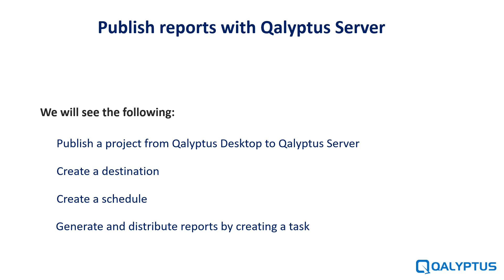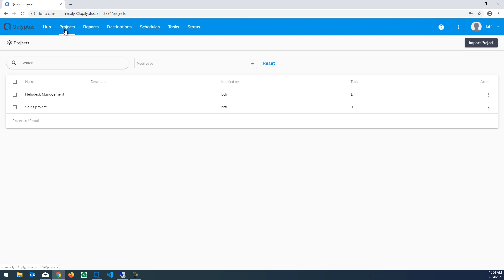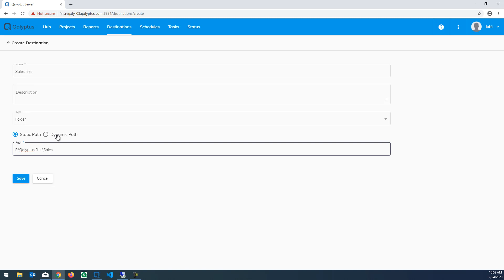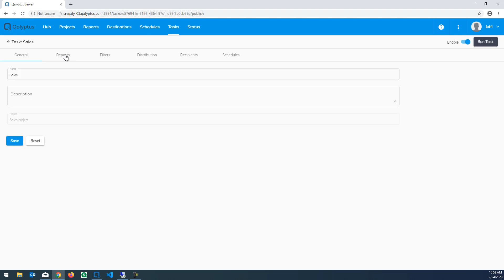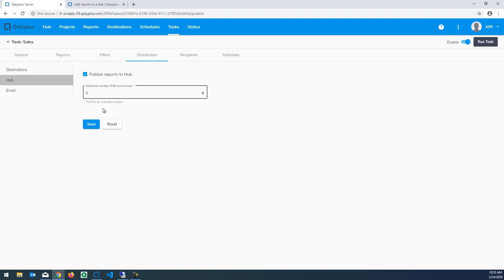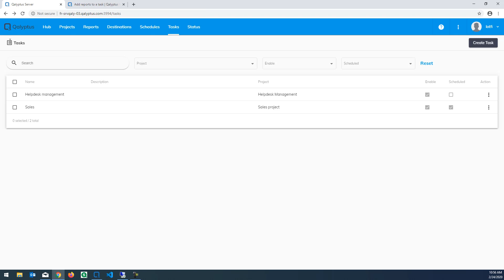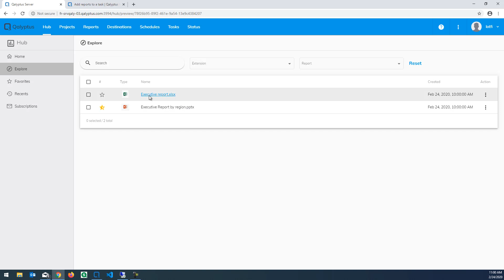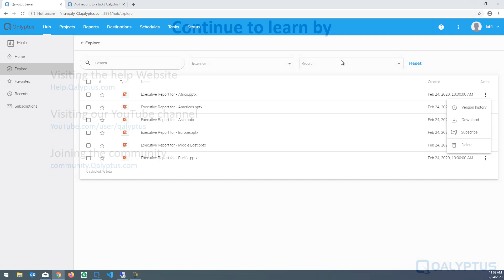Publishing reports with Qalyptus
In this video we will see how to publish reports in Qalyptus Server in order to distribute them to users.
We will see the following:
• Publish a project from Qalyptus Desktop to Qalyptus Server
• Create a destination
• Create a schedule
• Generate and distribute reports by creating a task
• View reports in Qalyptus Hub